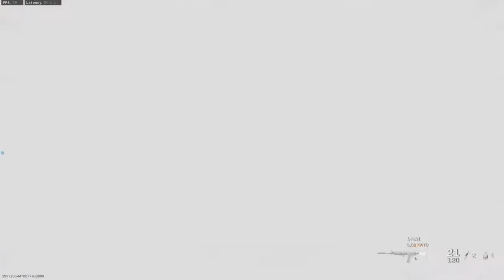Random MW2019 Highlights [3]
Not like folks watch most of these videos anyway but hey, I figure uploading some old montages of old content won't hurt